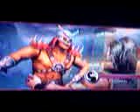MKD Konquest episode20 millena